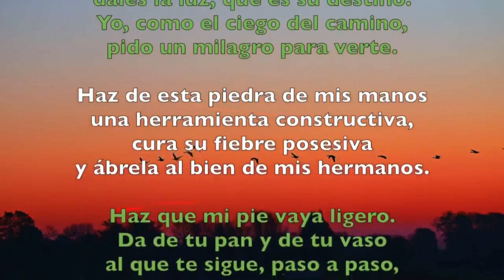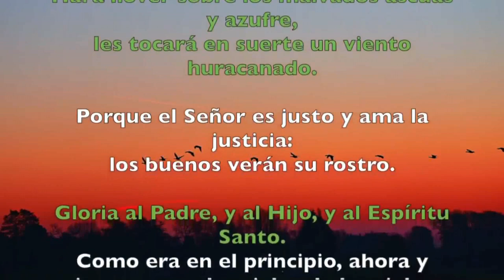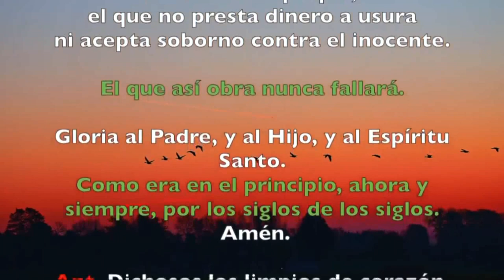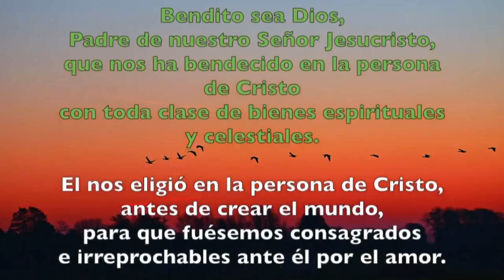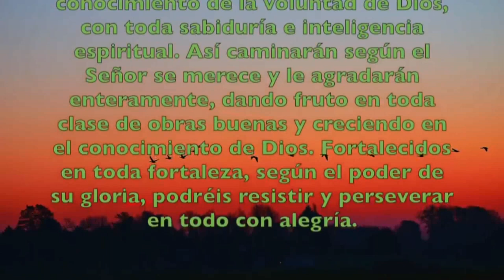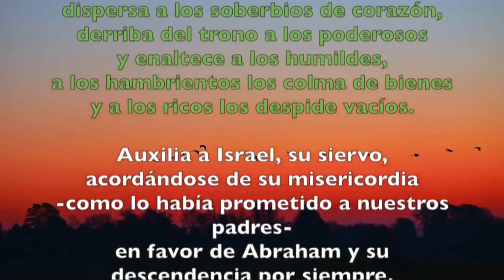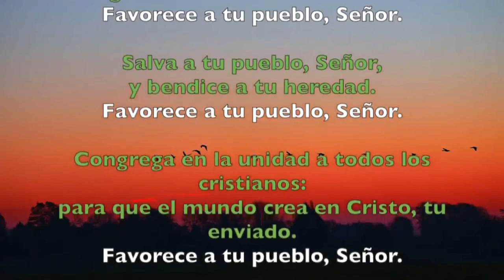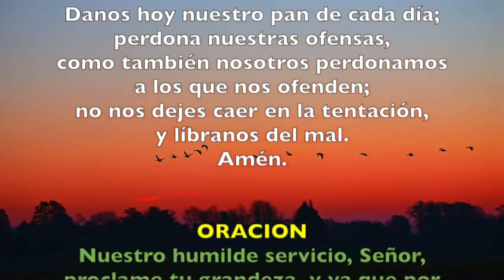Oración de la tarde (Vísperas), LUNES XXI semana T. Ordinario | Padre Sam